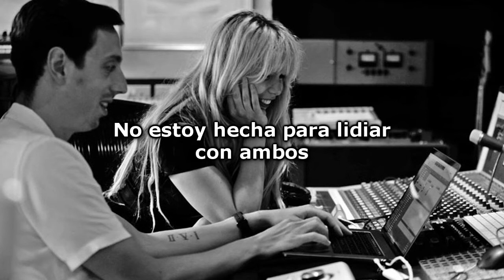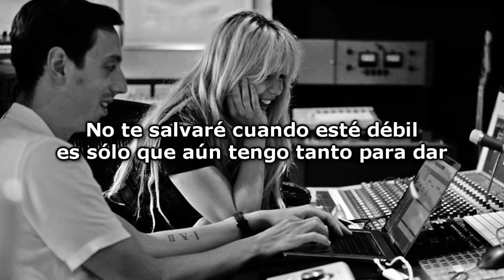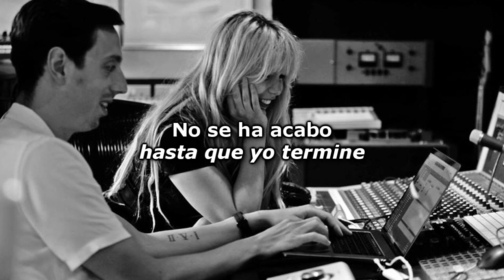'Till I'm done, Paloma Faith | Español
Esta es otra de mis favorita del álbum. Le encuentro un sentido burlón sobre una persona la cual nos dejó cuando la necesitábamos y ahora vuelve arrepentida. X